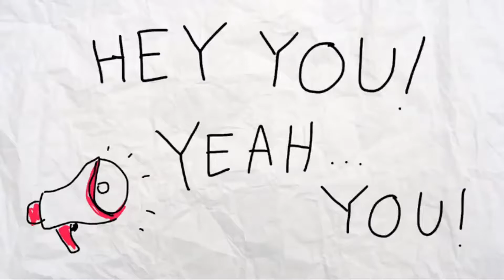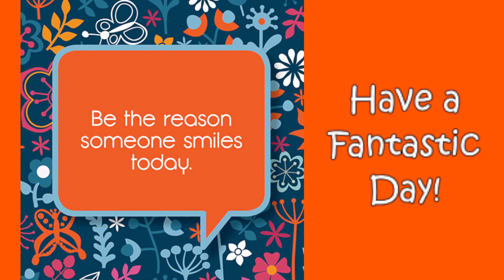HAC News 10/21/21